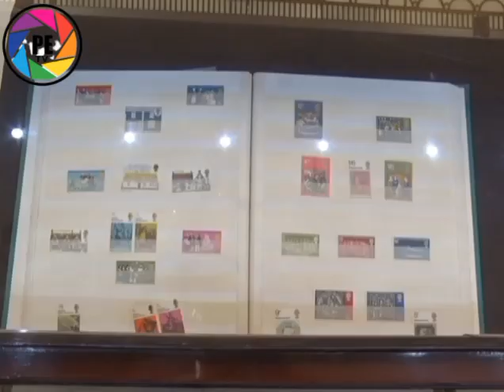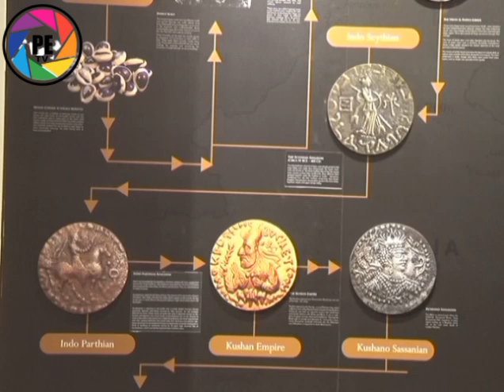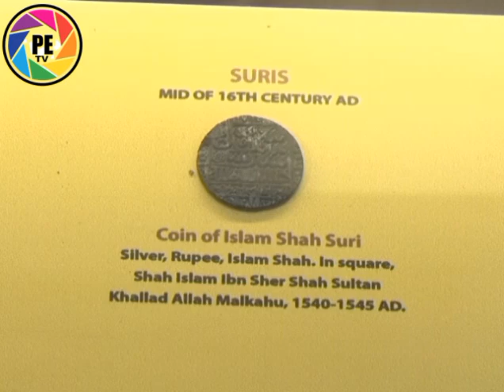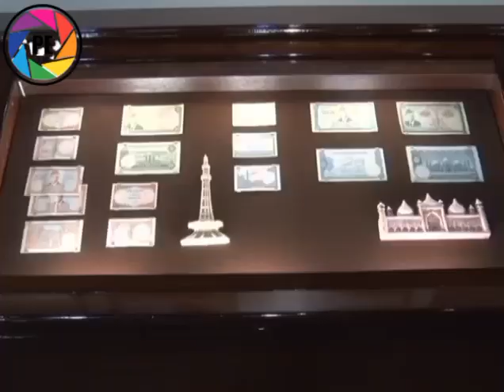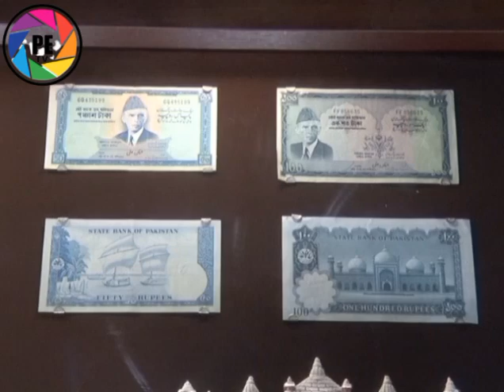Insight State Bank Museum Karachi | Special Report | Museum Day | State Bank Museum & Art Gallery